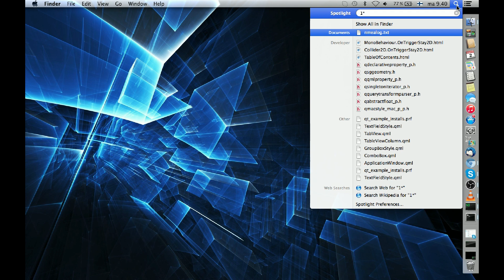How to do quick calculations with spotlight - mac tricks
You can do calculations with the OSX spotlight search function